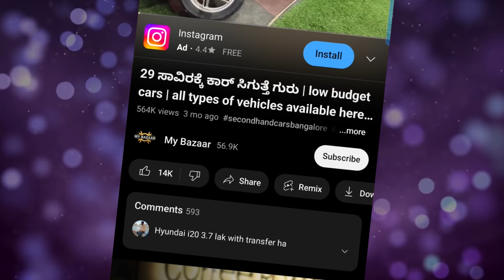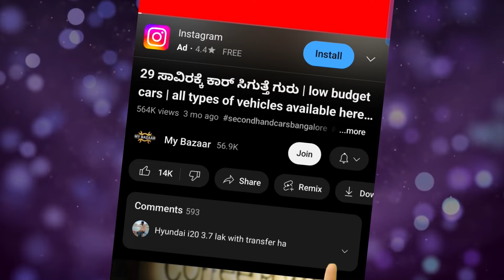70 ಸಾವಿರಕ್ಕೆ ಕಾರು | ಹೋಲ್ ಸೇಲ್ ದರದಲ್ಲಿ ಸಿಗುತ್ತದೆ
My Bazaar
To review your shop / business

Warning